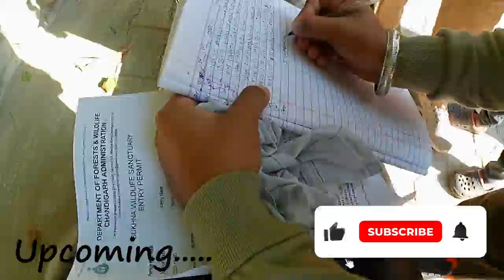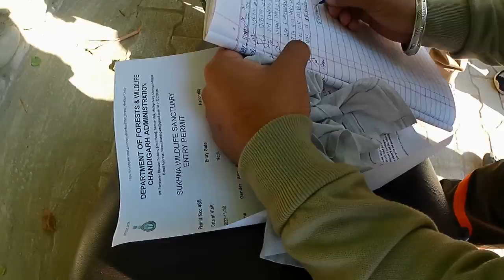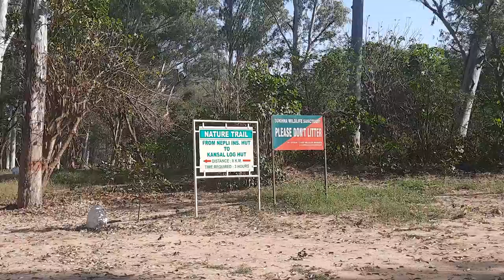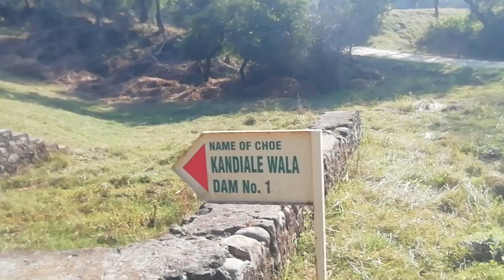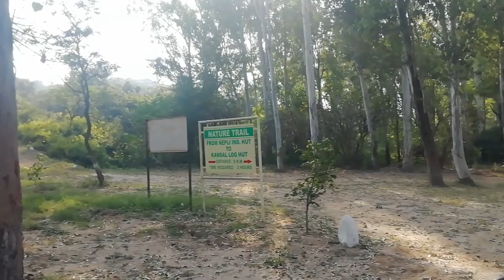Vlog#4 Hamare sath hua scam😑😬 || Nepli Forest 🌲🌳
Hello everyone,so this time we are going to Nepli Forest which is located in Chandigarh near saketri Shiv mandir. And it was not that much worth journey as expected . But this place is good for peace of mind, relaxation, meditation , for family to enjoy and for couple too for making some romantic moments.
You can watch rest of the vlog to know more..

Make sure to check out the other vlogs in this series – they're both worth watching! .

Places cover: Sukhna Wildlife Sanctuary || Nepli Forest

Keep Supporting us. Thank you see you soon with new VLOG.